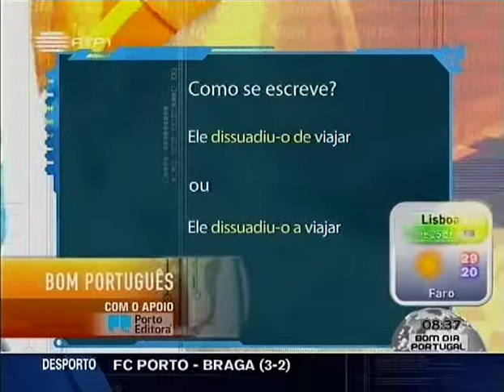Bom Português - 29 de Abril 2011 ("dissuadiu-o de" ou "dissuadiu-o a")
‎| Dicionários | Bom Português | Como se diz: Ele dissuadiu-o de viajar ou Ele dissuadiu-o a viajar